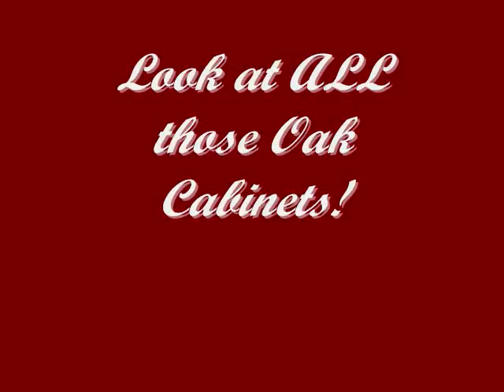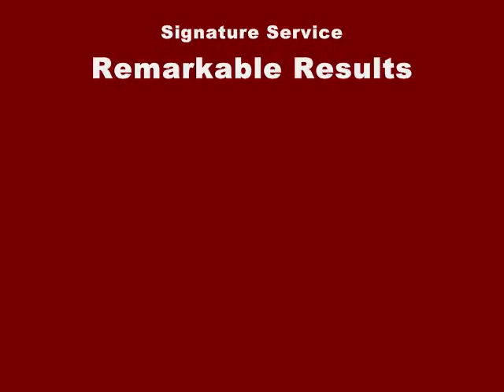Don't fight Fort Traffic!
Located close to the West Gate of Ft. Wood, this gorgeous home has the feeling of country living.